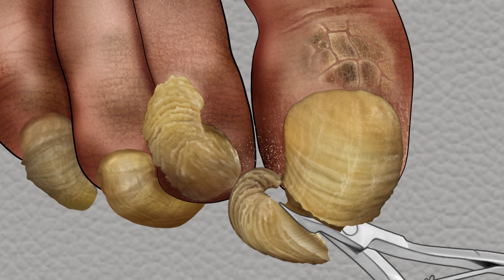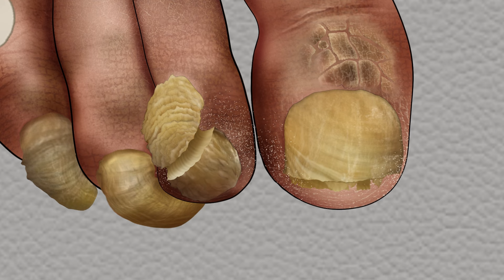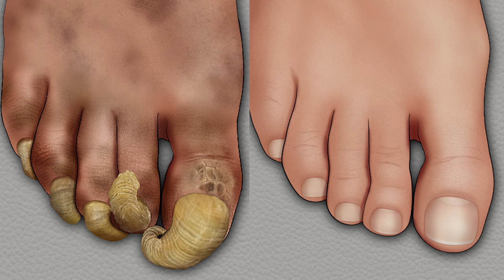[ASMR] 두꺼운 무좀 발톱 케어 애니메이션 / thick athlete's foot toenail treatment animation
안녕하세요 타이니솜입니다
오늘 영상은 무좀발톱을 케어하는 영상입니다 저는 보기만해도 속이시원한 기분이드는데 구독자분들은 어떠세요?
 그럼 다음 영상으로 곧 찾아뵐께요 :)

Hello, this is Tiny Som
Today's video is about athlete's foot toenail care. I feel refreshed just watching it, but what do the subscribers think?
  Well, I'll see you soon with the next video :)